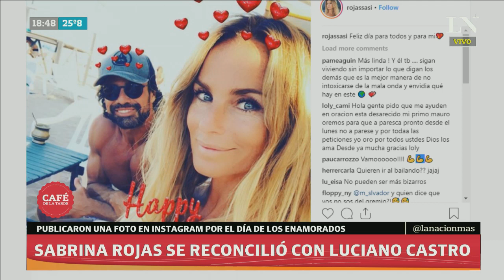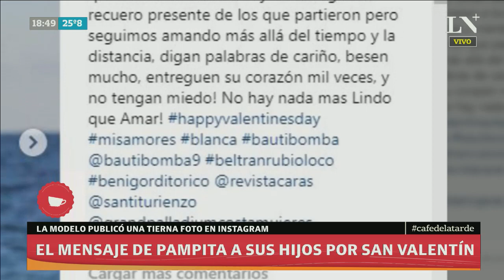El cuerpo de Emiliano Sala está en el país